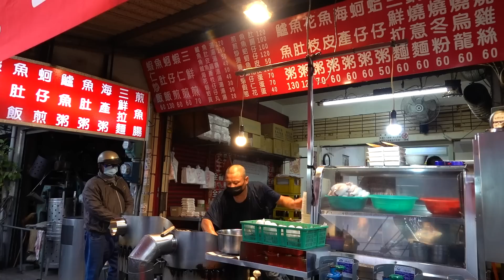Fried Milkfish Belly, Fried Rice, Oyster Omelette / 煎虱目魚肚飯, 炒飯, 蚵仔煎 - Taiwanese Street Food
***location information***
Google Map:
阿翔蚵仔煎